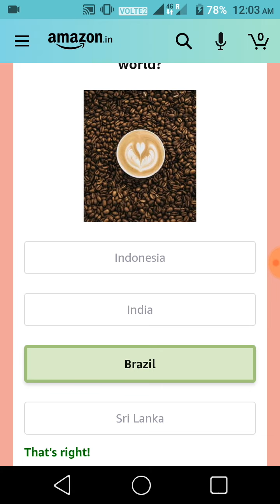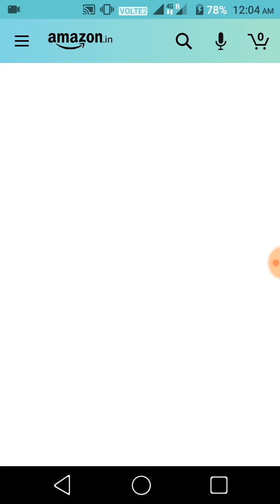Amazon Quiz Answers Today । Amazon JBL in ear headphone quiz । Amazon quiz answers ।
Amazon Quiz Answer Today । Today Amazon Quiz Answers ।
Amazon Quiz Amazon Quiz Today
Amazon quiz Amazon quiz answers Today
Amazon Quiz